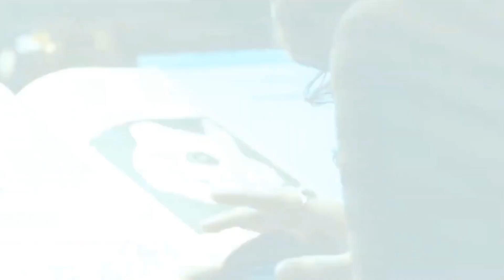千年之戀【暮光之城 電影主題曲】Christina Perri | A Thousand Years